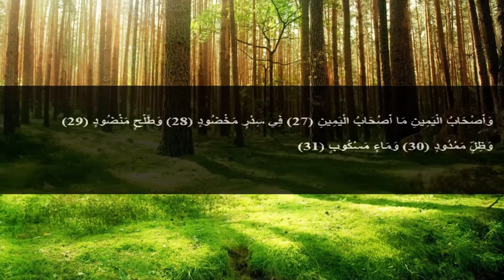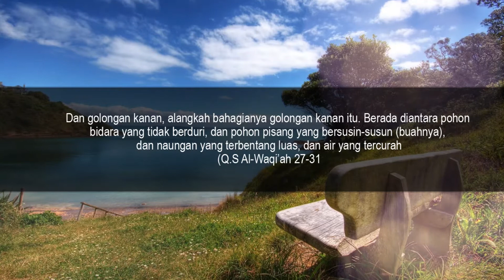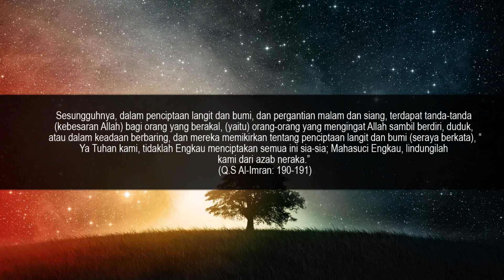PISANG-Buah Surga Yang Bermanfaat - Adinda Zahra Kamila - 02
Mengapa pisang menjadi salah satu buah surga? Apa manfaat pisang untuk kita?